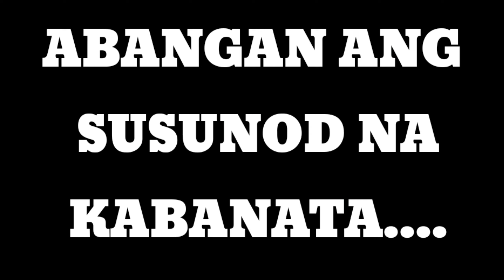UPDATE KAY FORTUNE